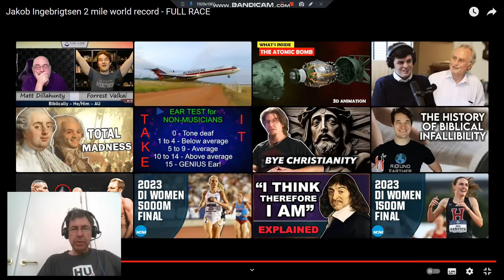Paris Diamond League 2023 Jakob Ingebrigtsen 2 mile world record Reaction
Jakob Ingebrigtsen world record attempt.